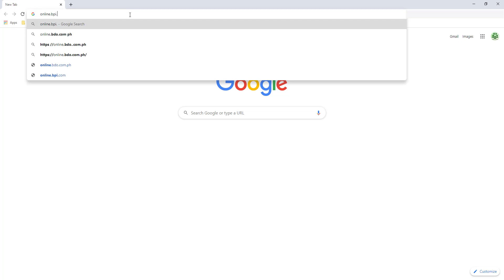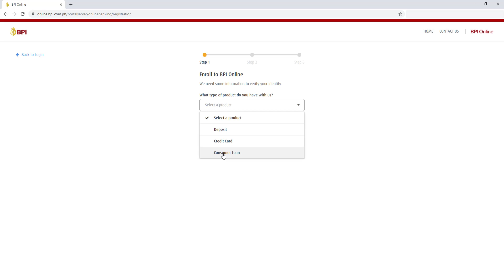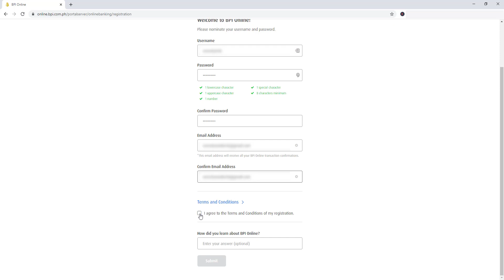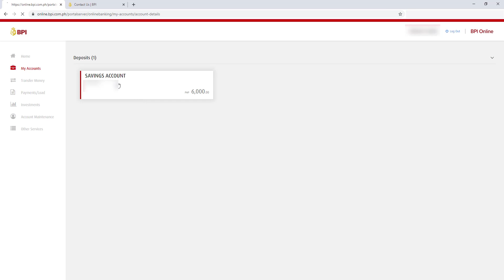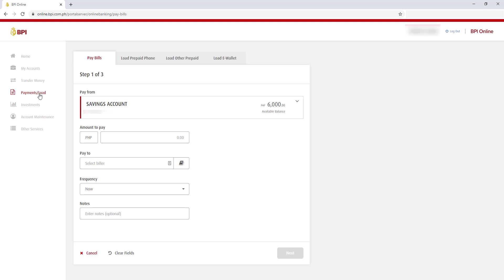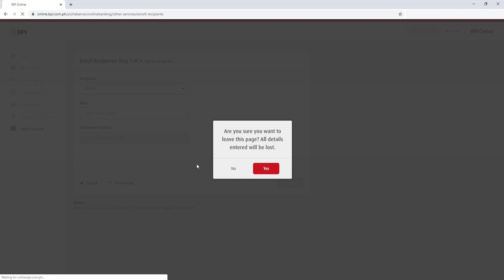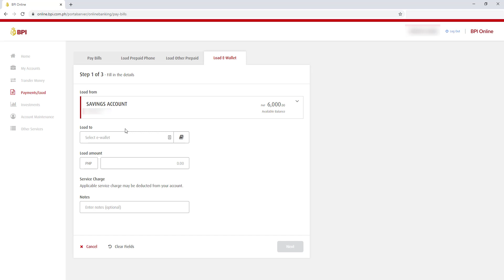BPI Online Banking Registration: How to Register in BPI Online Banking (LATEST AND UPDATED!)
How to Register in BPI Online Banking 2020
BPI Register Online Account: Enroll BPI Online or Mobile Banking 2020

In this video, we will register to BPI Online Banking, you can also do this when enrolling to BPI Mobile Banking. No need to activate it via ATM when registering to BPI online banking.

Timestamp - You can navigate the video through here:
0:00 Intro
0:43 How can I do online banking in BPI?

What is BPI Online Banking Account?
It is online BPI online facility where you can access this features:
1. View the details of all your accounts
2. Pay bills and enroll new billers
3. Transfer funds to own and others (enrolled, other BPI and non-BPI accounts)
4. Manage your card control settings
5. View your electronic statements and more

How to create BPI Online Bank Account.
How to register to BPI Online Account? (BPI Online Banking Registration)
1.
2. Provide all the requirements needed.
3. Activate your enrollment via your cellphone
4. Check your account if you can access it with your password and username

You can also access this via BPI Mobile App.
BPI Online Banking Account Enrollment

Frequently Asked Questions for this Video:
how to register bpi account online
how to register bpi online mobile
how to register bpi savings account online
how to register my bpi account online
how to register to bpi express online
how to register to bpi online app
how to register bpi mobile app
how to register your bpi account online
how to register your account online bpi